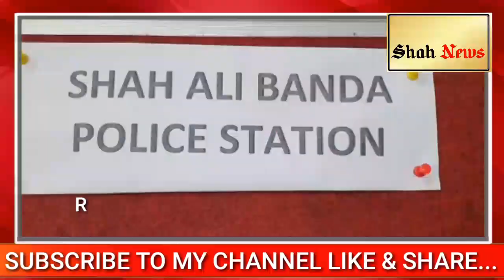SHAH ALI BANDA NABBED THREE MEMBERS OF ATTENSION DIVERSION GANG INVOLVED IN CRIME NO 39/2021 U/SEC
REPORT BY MD.SAMEER

PRESS NOTE

NABBED THREE MEMBERS OF ATTENSION DIVERSION GANG INVOLVED IN CRIME NO 39/2021 U/SEC 379,420IPC OF PS SHAHALIBANDA– SEIZED 4 TULAS OF GOLD JEWELLERY ARTICLES

           On 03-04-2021 at 2100 hrs, a complaint was received from Tahmeena Sayeed W/o Meer Aslamuddin, Age: 40 years, Occ:  Lecturer R/o H.No: 20-6-354, Behind Shah Ghouse Hotel, Shahalibabda, Hyderabad in which she stated that on 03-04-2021 at about 2:30 pm she took  her old  gold jewellery ornaments i.e., 3 lockets, 3 tops, 1 chain weighing about 4 tulas worth Rs 80,000/- and went to Parychand Jewellery Shop situated beside Dhanraj Jewellers, Near Asha T Junction, Shahalibanda. After completion of work at about 15:10 hrs she took an auto from Parychand jewellery shop, after some while 3 ladies also got into the auto, and tried to divert her attention. When auto reached Shah Ghouse Hotel, she got down and noticed that her red colour purse containing old gold jewellery ornaments were missing. Accordingly the Shahalibanda Police registered a case, vide Cr.No:39/2021 U/s 379,420 IPC, and took up the investigation.
          In this regard, special team, consisting of one Inspector (1) Sub-Inspector and (03) constables, was formed to nab the accused persons. The special team tracked the movements of lady offenders with the help of technical tools and checked nearly 50 CCTV Footages enroute to identify the accused and also collected the photographs, CCTV footages of lady offenders. The special team identified the accused persons and located their addresses and apprehended them in Mangar basthi, Tukaramgate, Secunderabad.
Particulars of accused Persons:-

1. Rupa W/o Heera @ rajkumar, Age: 31 Yrs, Occ: vegetable seller. R/o Mangar basthi, tukaramgate, secunderabad, Hyderabad.
2. Usha W/o vastav @ Ajay @ gabbar, Age: 30 Yrs, Occ: Sharpens knives, R/o Mangar basthi, tukaramgate, secunderabad, Hyderabad.
3. Uma Hategali @ Nisha W/o Hategali Raja, Age: 23 Yrs   Occ: Housewife R/o H.No: 9-2-77, Near MIM office, Asmathpet, old bowenpally,  Hyderabad
Property seized:
                             1) Three lockets,
                             2) Three ear tops,
                             3) One chain weighing
                             Total  weighing 4 Tulas and worth of Rs 80,000/-

Brief history of accused persons:
A1)  Rupa W/o Heera is the prime accused and conspirator in this case. She lives with her husband and three children at mangar basthi, tukaramgate, secunderabad. She is a habitual offender and previous involved 107/2010 of sultan bazaar.

A2)  Usha W/o vastav @ Ajay @ Gabbar, co-accused of prime accused and  is the cousin sister of prime accused Rupa  lives long with her husband at mangar basthi, tukaramgate, secunderabad. She is also a habitual offender and previous involved 107/2010 of sultan bazaar.

A3)  Uma Hategali @ Nisha w/o Hategali Raja, who is sister-in-law of A1, living along with her family members at H.No: 9-2-77, Near MIM office, Asmathpet, old bowenpally, Hyderabad.

Together they into a formed gang to get easy money by diverting attention of innocent public in busy areas.

As per their plan, on 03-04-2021 at about 15:10 hours the three lady offenders came to old city and kept watch at Nagulachinta X road to commit an offence. On observing the complainant, who was carrying the hand bag in an auto, accused persons stopped that auto and boarded in it and sat beside the complainant. Accused persons started disturbing the complainant by pushing her to divert her attention, when the complainant was in state of disturbance, accused A1 committed theft of gold Ornaments which from complainant’s handbag and passed it to A3. After that three lady offenders A1) Rupa, A2) Usha, A3) Uma @ nisha escaped from the spot and reached their homes by changing auto’s to hide their identities.
         Commissioner of Police, Sri. Anjani Kumar IPS., congratulated the officers and men i.e., Addl. Inspector of police Sri Munawar shareef PS Shahalibanda, T.Sudhakar SI of police, PS Shahalibanda, Crime staff  Md. Sibgathullah-PC 2164, G Srikanth-PC 30716, R Vijay kumar-PC 9898 who did an excellent job in apprehension of the accused persons.

         The above arrest was made under the supervision of Sri. Mohammed Majeed, ACP Falaknuma and under the directions of Inspector of Police Sri P. Srinivas, PS Shahalibanda, by Addl. Inspector of police Sri Munawar Shareef and SI T. Sudhakar of PS Shahalibanda.

Dr. Gajarao Bhupal IPS
   Dy.Commissioner of Police,
      South zone, Hyderabad City.